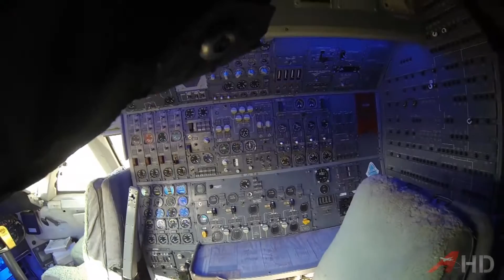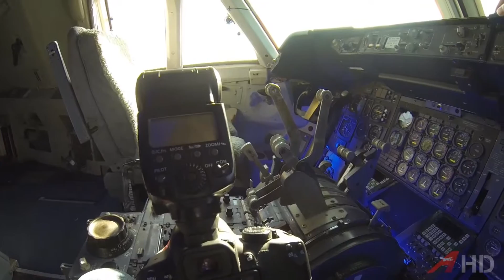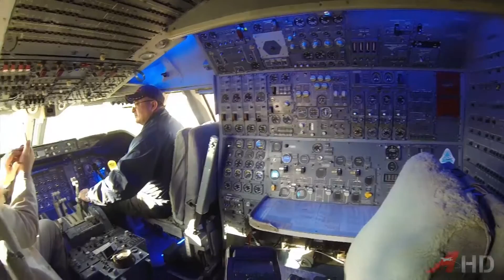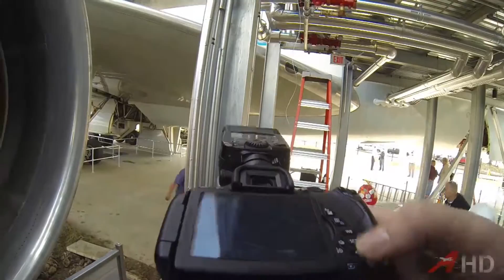Boeing 747 Shuttle Carrier Aircraft & Independence Plaza Highlights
Video highlights of a media tour of Space Center Houston's Independence Plaza, featuring NASA's retired Boeing 747 Shuttle Carrier Aircraft, registration N905NA, and shuttle mockup Independence.  Filmed by Nathan Moeller of Astro95 Media with a GoPro HERO3 Black Edition.